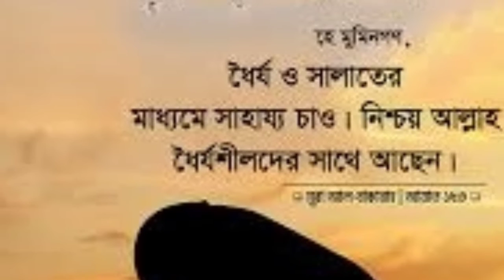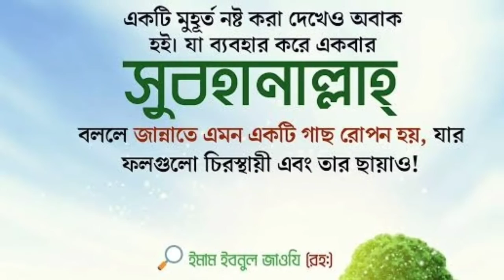দারুন কোরআন তেলাওয়াত। হাফেজ ক্বারী মোঃ রাকিবুল ইসলাম।